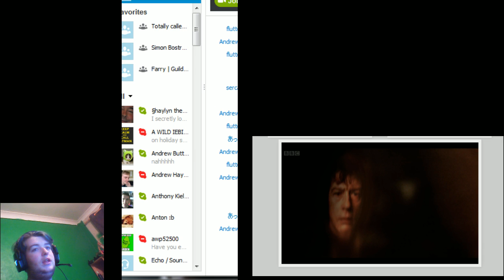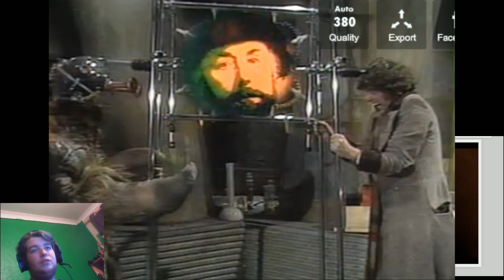The Night of the Doctor & William Hartnell wasn't the first Incarnation